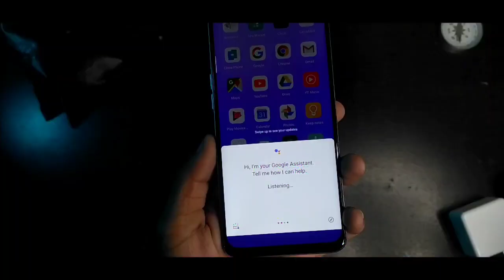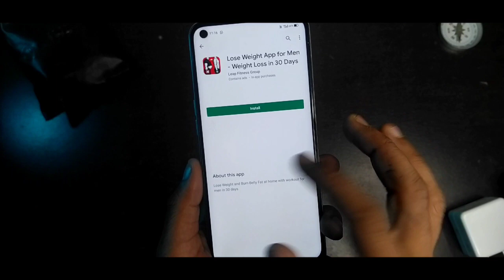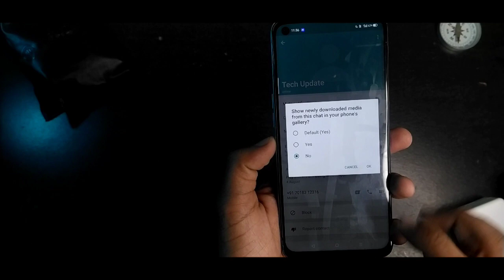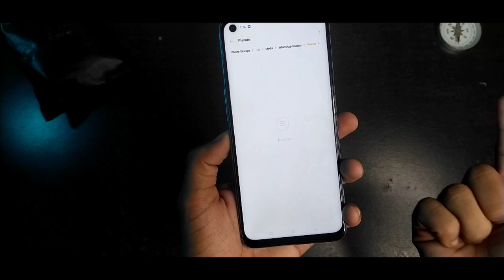5 Hidden Tips and Tricks For Whatsapp | Awesome Tricks For Whatsapp 🔥🔥🔥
What's going on everybody? Welcome to our community. Today in this video I will share with you

Channel Language - English/Hindi

10 tricks for whatsapp,
hidden tricks of whatsapp,
hidden tricks in whatsapp